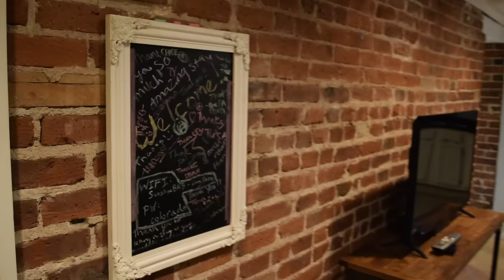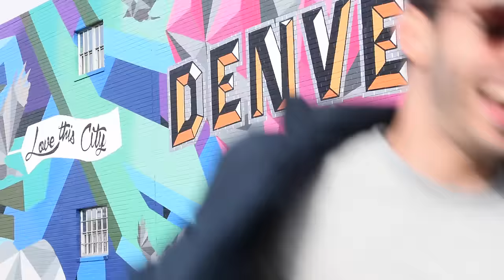Denver Colorado Vlog Preview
Join us as we visit the great city of Denver Colorado! We visited the Red Rock Amphitheater, Denver Art Museum, Colorado State Capital, Rino Art District, Pepsi Center, Denver Nuggets Game, Jelly, Wooden Spoon and many other LOCAL food spots!